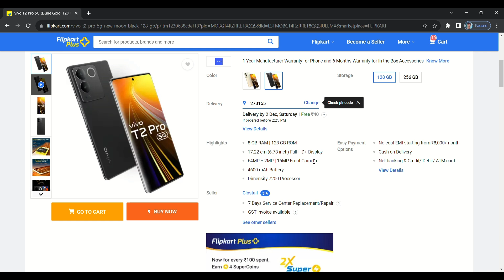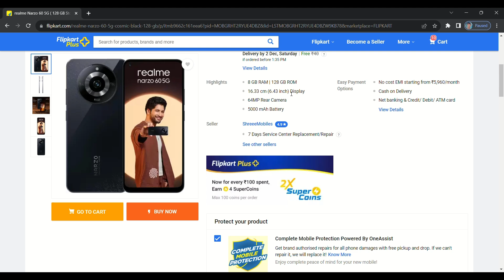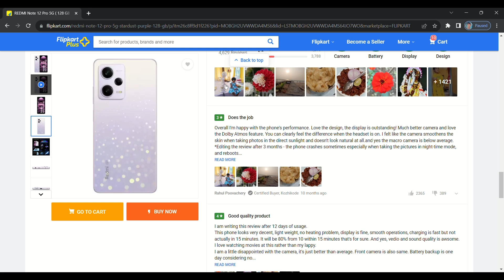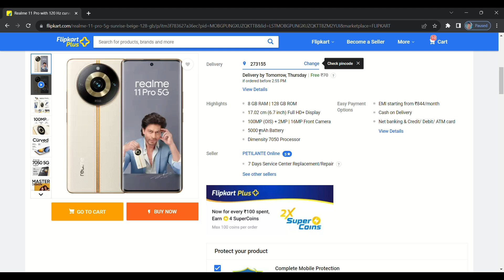top 5 best smartphone under 20000 | Best Smartphone under 20k | 5G smartphone under 20k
Your search:-

top 5 best smartwatch
top 5 best smartwatch 2023
oneplus under 20000
under 20000 best smartphone 2023 5g
redmi k501
best samsung smartphone under 20k in 2023
samsung phone under 20000 in 2023
samsung smartphone under 20000 in india
best samsung phone under 20k
top 5 samsung phone under 2000
top 5 best samsung phone under 20000
top 5 samsung phone under 20000